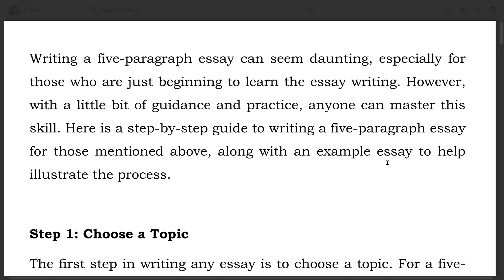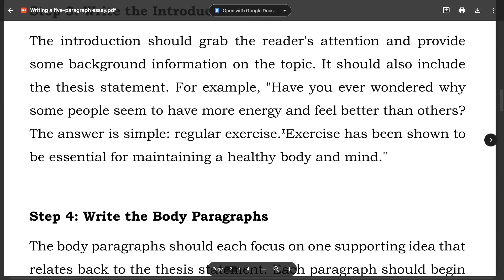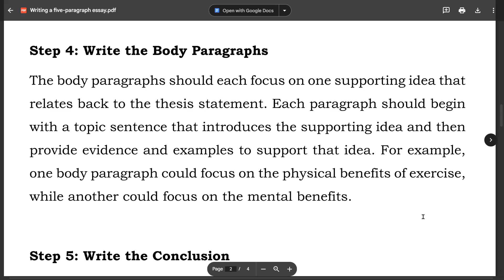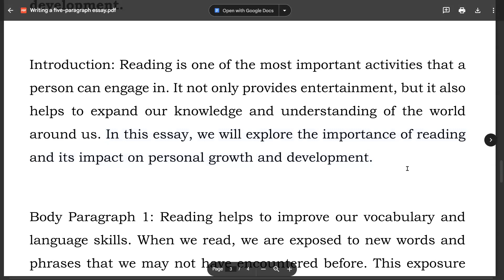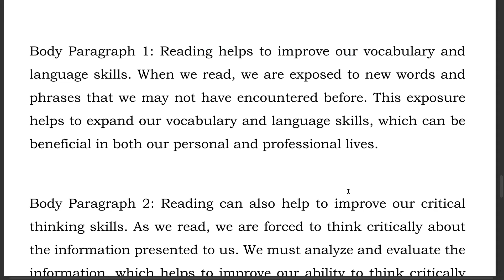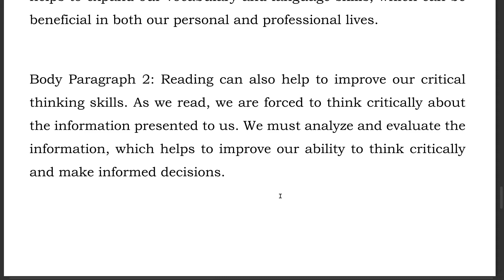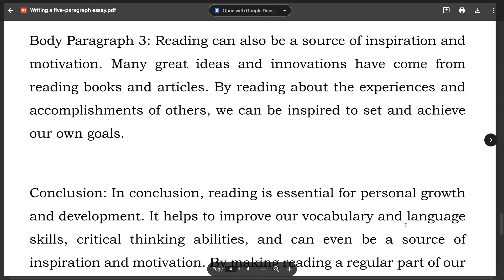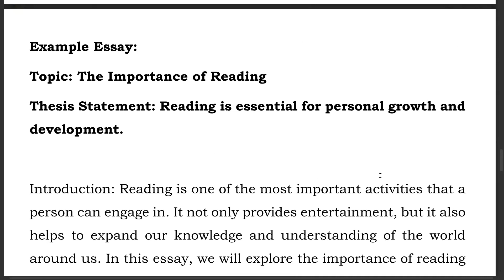Five-Paragraph Essay ရေးနည်း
GED Free Online Class